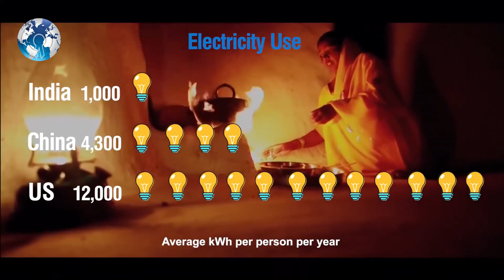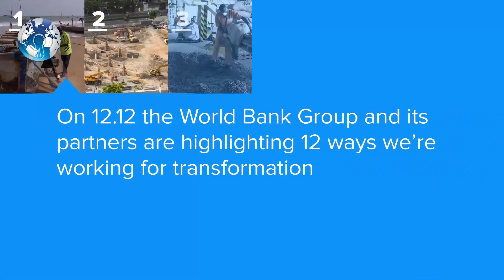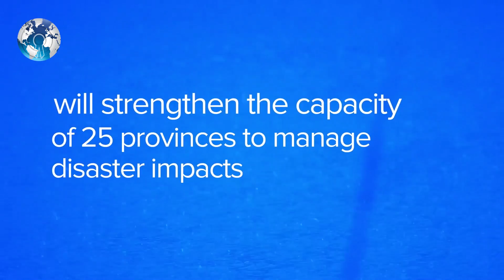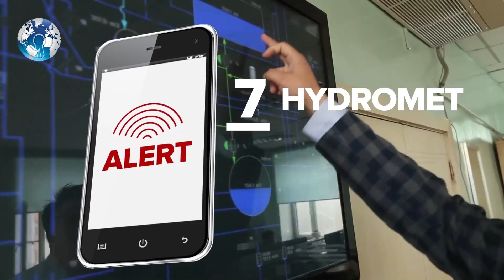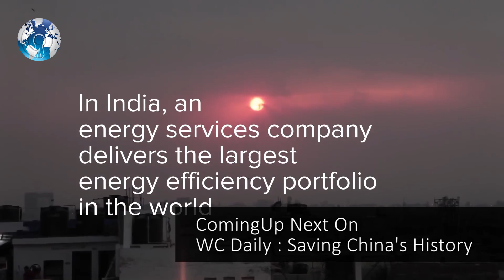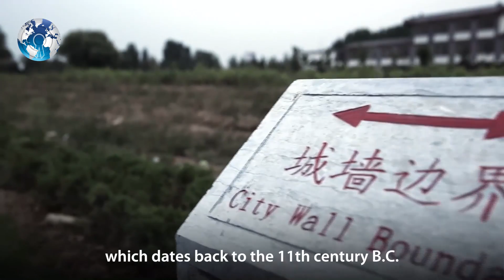ISRO Landing on Moon Chandrayaan 2 Proud moment for India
ISRO Landing on Moon Chandrayaan 2 Proud moment for India . India is preparing a moon landing for 1st time in country's history .

The last time any country put boots on the moon was in 2013, when China landed its Yutu rover there. Before that, you'd have to look back to the 1970s to find anything built by Earthlings that camped out on the surface of the Moon. ISRO is getting ready to land its very first lunar rover by the end of March 2018, as part of its Chandrayaan 2 mission. This is not ISRO's first journey towards moon, but it is the Indian government's most ambitious moon exploration project to date.

Chandrayaan 1 blasted off from Sriharikota island off the East coast of India in 2008, at an estimated cost of $83 million. The ISRO's 5-foot by 5-foot cube made it into lunar orbit, and detected some "magmatic water" on a moon crater.

Then, on November 14, 2008, the probe crashed into the moon and got lost in lunar orbit before NASA found the "derelict spacecraft" again in 2016.

This will be the ISRO's first attempt to get a more delicate and precise up-close look at the lunar surface.

The Indian space team is preparing three unmanned vehicles for the trip: an orbiter craft that will hover above the moon's surface, plus a rover, and a lander that will safely plop that rover on the moon.If all goes well, this mission on the moon will be completed in 14 Earth days, that's just enough time for the moon to make one full orbit around our planet.

The Chandrayaan 2 mission is just one of the projects the ISRO is hoping to launch in the next several years. They're also working on a project called 'Aditya' that will study the sun, and a 5-year satellite, called 'XPoSat' that they want to use to learn more about cosmic radiation.

WC Daily

Track : "Still Life Light Mix" (freemusicarchive.org)